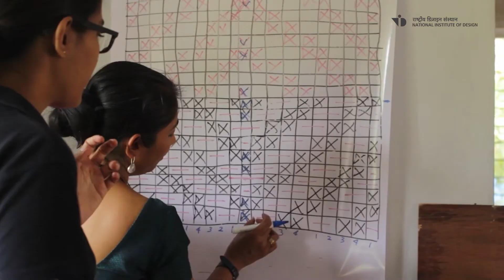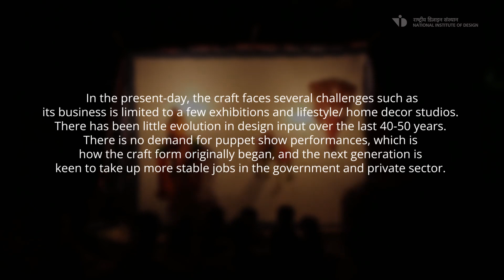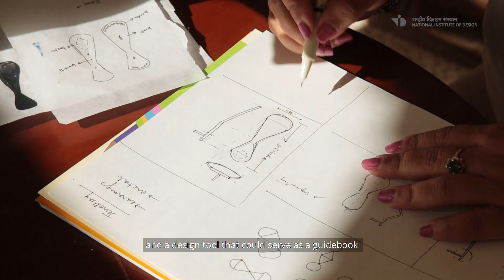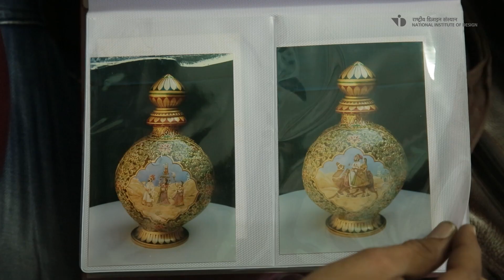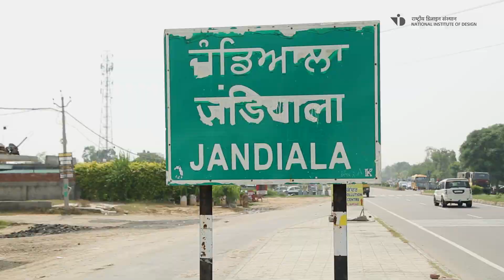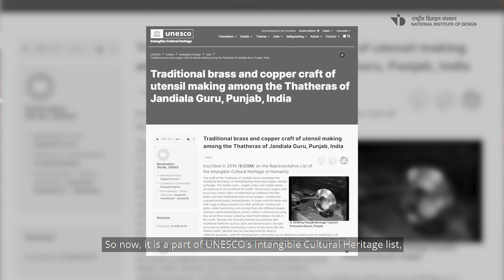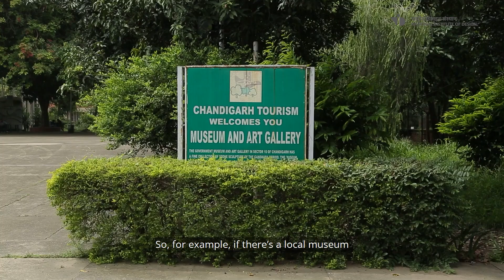USTTAD Overview Film | NID